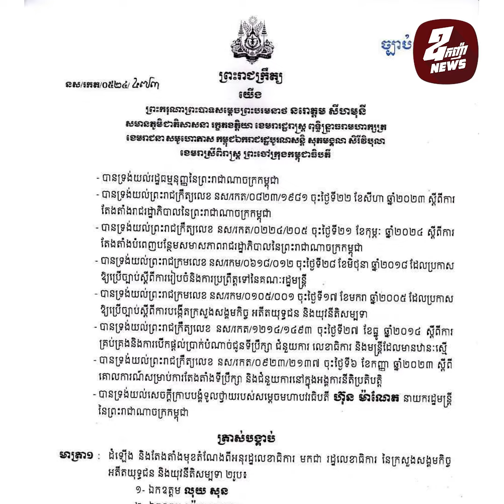ឧកញ៉ា អេង ចំរើន ទទួលការតែងតាំងជា «រដ្ឋលេខាធិការ» ក្រសួងសង្គមកិច្ច អតីតយុទ្ធជន និងយុវនីតិសម្បទា